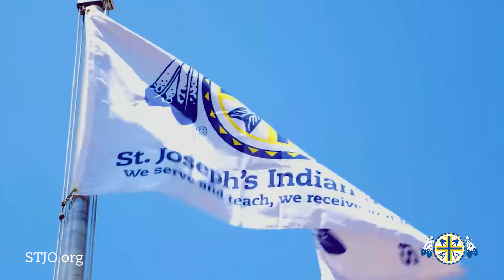St. Joseph's Indian School "More Than A School" PSA (:60)